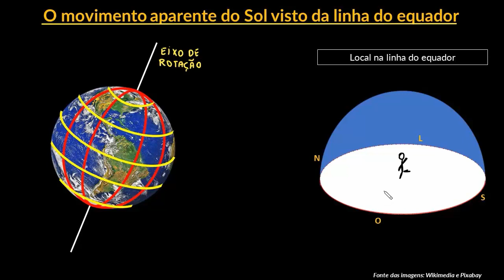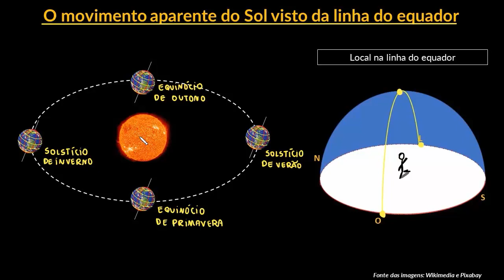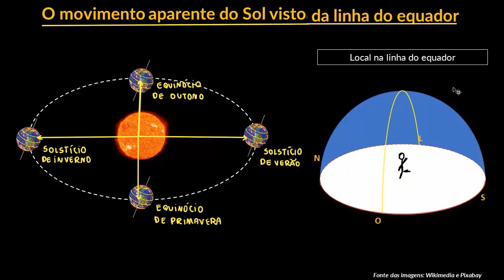Movimento aparente do Sol em diferentes locais da Terra | Parte II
Nesta videoaula seguimos apresentando como o movimento aparente do Sol muda com a latitude. Para tanto comparamos o movimento aparente do Sol observado na linha do Equador em um dos trópicos e nos polos da Terra.